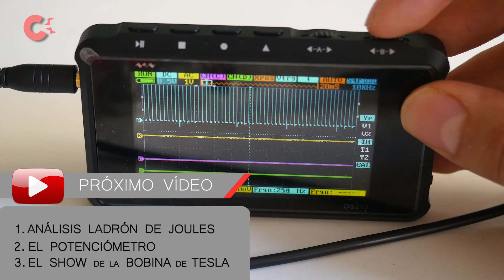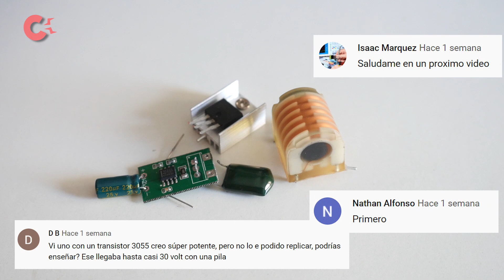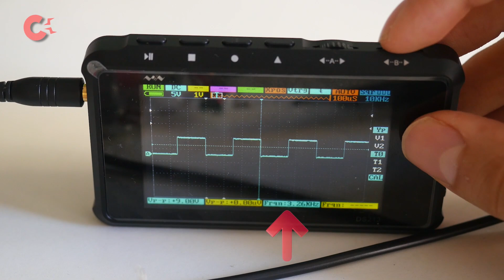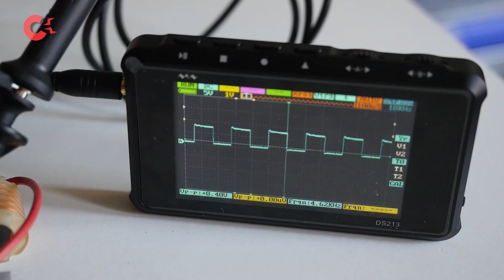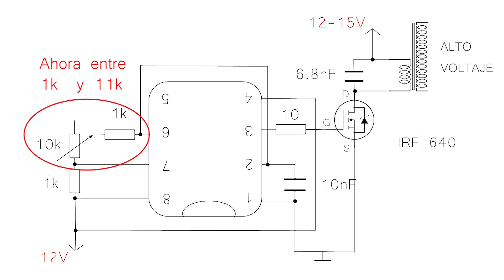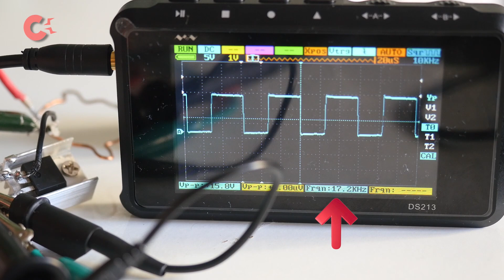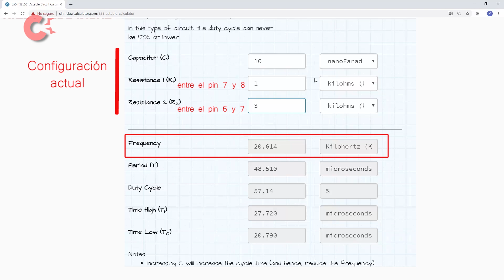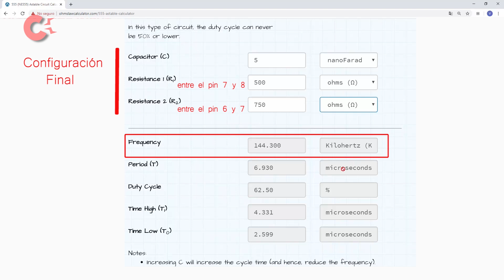FLYBACK CON DRIVER 555 | FUENTE DE ALTO VOLTAJE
Flyback con driver 555. Como hacer una fuente de alto voltaje AC (y DC también, dependiendo del flyback ). Flybacks en serie, monstruoso generador de alto voltaje con driver 555. Circuito monster flyback con driver 555 con transformadores en serie. Generador de alto voltaje produce plasma. Canal de proyectos de electrónica y experimentos classesamida.
TRANSFORMADORES:
Link para obtener los transformadores (AC)
VIDEOS DE GENERADORES DE ALTO VOLTAJE CON FLYBACK:
También se pueden usar transformadores de TV pero entonces la fuente entregará corriente directa ( DC ). El condensador de poliéster acoplado al flyback en ese caso posiblemente tendrá que tener otro valor distinto a 6.8 nF (he leído que recomiendan valores entre 220nF  y 1000nF o sencillamente prescinden de él)
CONSEJOS:
El circuito 555 no admite más de 15V (sino se quema). Por lo tanto, si la etapa de potencia requiere más de 15V habrá que usar dos alimentadores. De hecho en el vídeo yo uso dos alimentadores. El del 555 puede ser una pila o batería de 9V (no es necesario 12V) pero es preferible un cargador porque da más estabilidad a la señal.
El alimentador de la etapa de potencia tiene que tener potencia (50W al menos. Al final, con los trafos en serie, yo uso un alimentador a 19V y con 135W de potencia).
Si os dais cuenta al final no utilicé ningún condensador electrolítico de 220 uF como venía en el circuito original y la verdad que hice pruebas y me pareció muy prescindible.